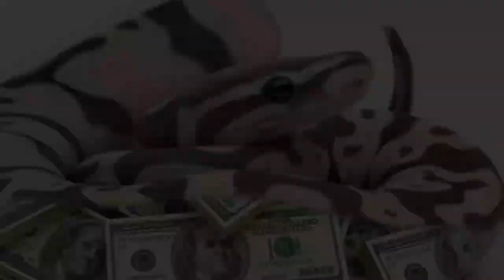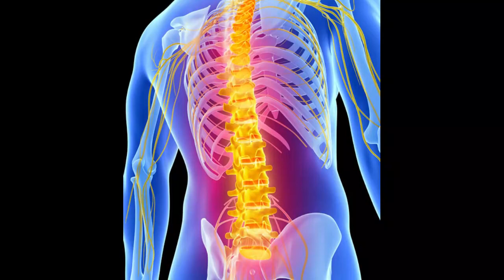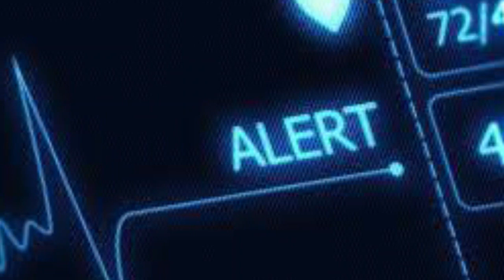Jatt Nu Khet Vich Milya Mani Dhari Sapp | Zikar Tera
Topic : Farm Vich Punjabi Nojwan Nu Ladya Sapp
Produced By: Zikar Tera
Edited By: Daljit Singh Dilbag
Research: Sardar Singh